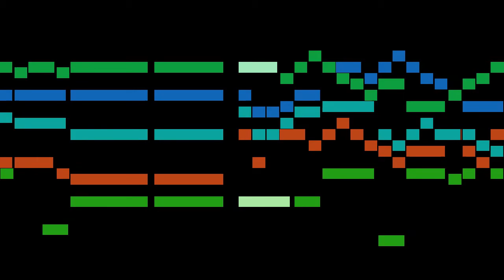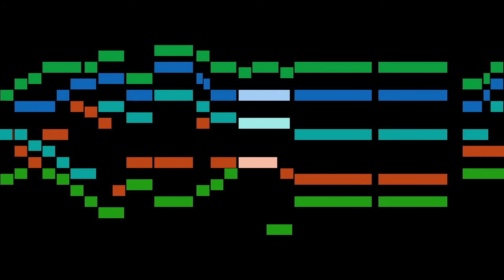Hildebrand - 9b. William Brade: Galliard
An animated score of "9b. William Brade: Galliard", from Ausserlesener Paduanen und Galliarden, Erster Theil, by Hildebrand.